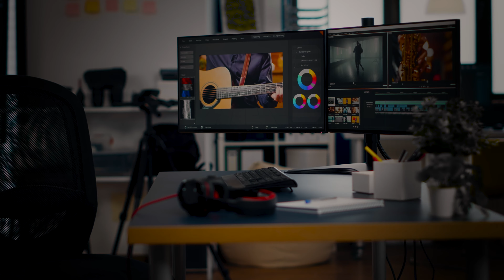Nietypowe Zlecenie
Nietypowe Zlecenie, Fotografowanie Koncertów, Fotografia Imprez Publicznych, Filmowanie Koncertów, Filmowanie Imprez

Oprócz prowadzenia kanału Cine Jera, co samo w sobie jest prawie pracą na pełen etat, prowadzę firmę, która oferuje między innymi usługi filmowania oraz fotografii wydarzeń jak koncerty, przemowy, przesłuchania, spotkania, wystawy, targi, wydarzenia sportowe i inne imprezy. Fotografując oraz filmując tego typu zlecenia należy pamiętać o kilku bardzo ważnych sprawach które powinny stać się Twoim nawykiem, tak podczas przygotowań do sesji jak i podczas niej. Oczywiście ważnych rzeczy, o których musisz pamiętać jest wiele ale tym razem chciałbym skupić się na tych, które dotyczą tak fotografowania jak i filmowania. Mimo, że tym razem omówię bardzo przyjemny i interesujący koncert Jazzowy, większość z moich wskazówek będzie jak najbardziej aktualne w przypadku jakiejkolwiek innej imprezy odbywającej się w pomieszczeniu z dużą ilością ludzi. Tym razem ograniczyłem kwestię sprzętu do ogólnego opisu tego co miałem ze sobą, na rzecz wskazówek, które będą bardziej uniwersalne pomiędzy zleceniami oraz pomogą Tobie jako twórcy w zdobyciu nowych klientów jak i odnalezieniu się w nietypowej sytuacji jaką jest filmowanie oraz fotografowanie koncertów jak i innych wydarzeń. Osobiście z zasady nie filmuję i nie fotografuję wesel ani ślubów, ale przedstawione w tym filmie pomysły i porady jak najbardziej będą przydatne na weselach czy ślubach z tą różnicą, że na takich wydarzeniach należy być bardziej profesjonalnym jeśli chodzi o ubiór oraz należy mieć większy wzgląd na otoczenie, ponieważ ilość osób poruszających się wokół Ciebie jest o wiele większa niż na koncertach, zwłaszcza tych jazzowych.

00:00 Wprowadzenie Do Filmowania Koncertowego
00:57 Ilość Dostępnego Miejsca
03.20 Twojej Widoczność
04:48 Auto Reklama
08:00 Niezbędny Sprzęt
09:15 Kontrola Nad Światłem
11:59 Ile Zrobić Zdjęć/Klipów?